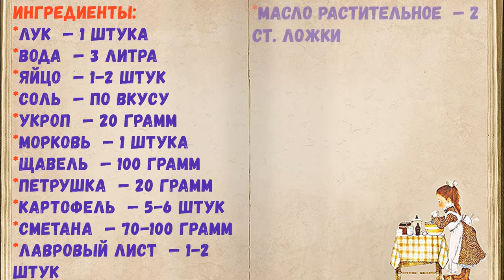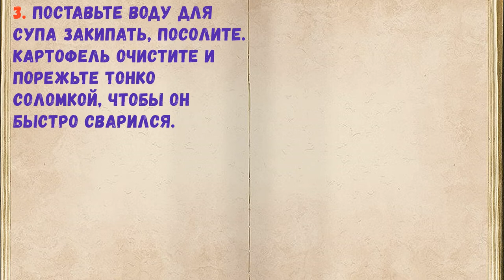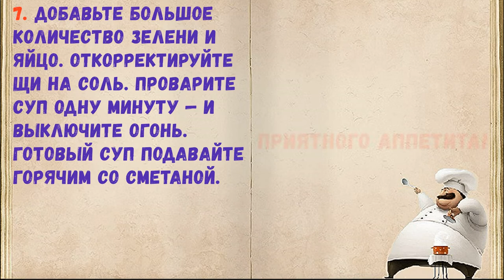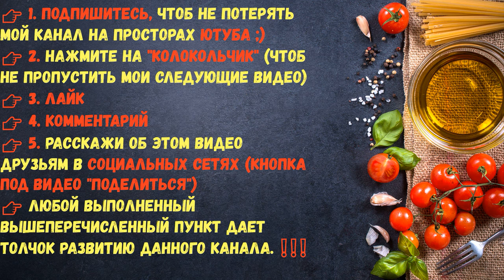Щавелевые Щи / Книга Рецептов / Bon Appetit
✅ Щавелевые Щи 👇

Ингредиенты:
*Яйцо  — 1-2 Штук
*Соль  — По вкусу
*Укроп  — 20 Грамм
*Морковь  — 1 Штука
*Щавель  — 100 Грамм
*Петрушка  — 20 Грамм
*Картофель  — 5-6 Штук
*Сметана  — 70-100 Грамм
*Лавровый лист  — 1-2 Штук

👉Пошаговое приготовление 👇

Вкусный и легкий суп. Можно сварить его как постным, так и на крутом мясном бульоне, на говяжьем вкуснее всего получается. Смотрите, как приготовить щавелевые щи в домашних условиях!

1. Приготовьте продукты для супа. Щавелевые щи нуждаются в большом количестве зелени, не только щавель используется, но и укроп, петрушка, можно зеленый лук добавить. Отварите яйцо до состояния "вкрутую".

2. Порежьте вымытые и очищенные лук и морковь. Обжарьте их на растительном масле до полной готовности. Во время обжарки посолите.

3. Поставьте воду для супа закипать, посолите. Картофель очистите и порежьте тонко соломкой, чтобы он быстро сварился.

4. Варите картофель 15 минут.

5. Порежьте всю зелень: щавель, укроп и петрушку. Порубите вареное яйцо, если яйца мелкие, возьмите две-три штуки.

6. В готовый картофель положите жареные овощи.

7. Добавьте большое количество зелени и яйцо. Откорректируйте щи на соль. Проварите суп одну минуту — и выключите огонь. Готовый суп подавайте горячим со сметаной.